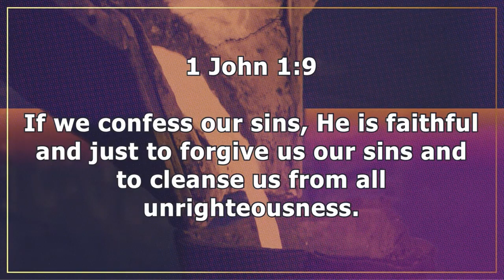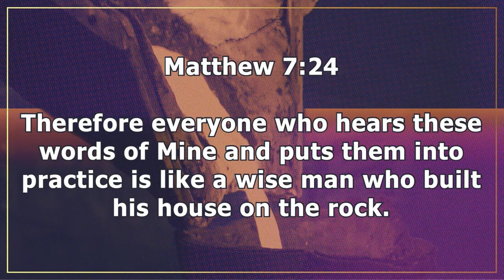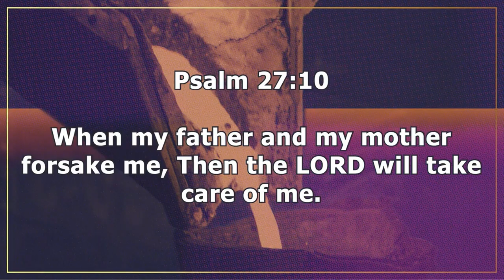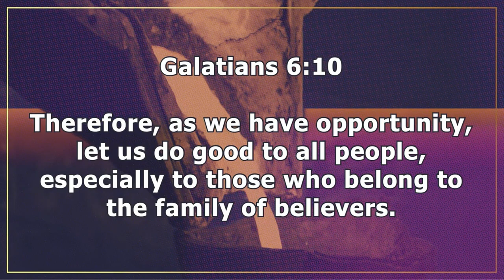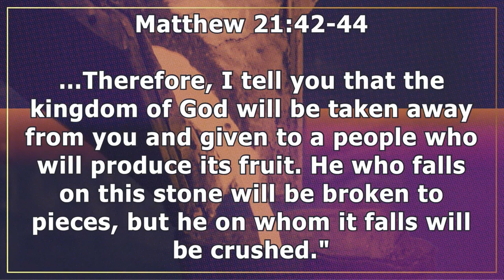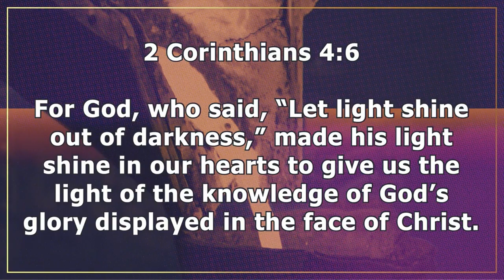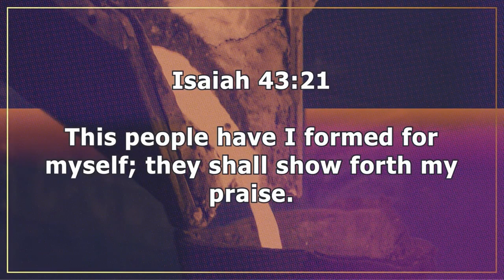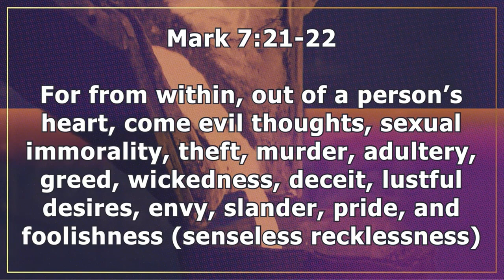1 Peter 2:4-12 | Living Stones | 5.15.24